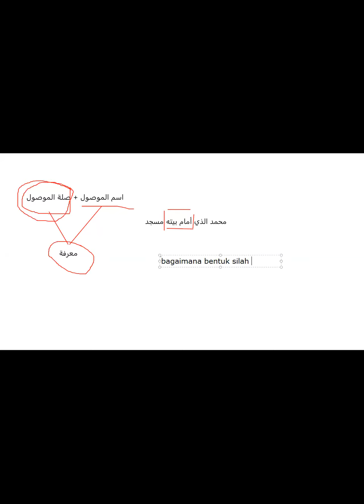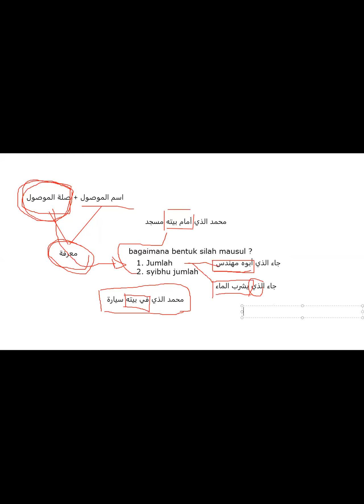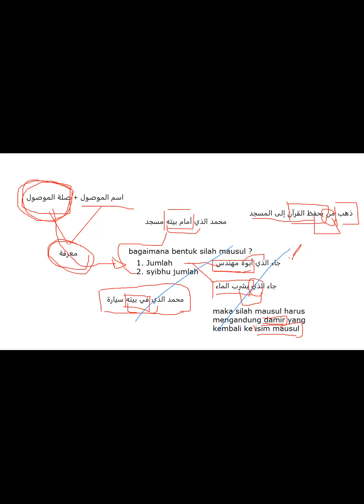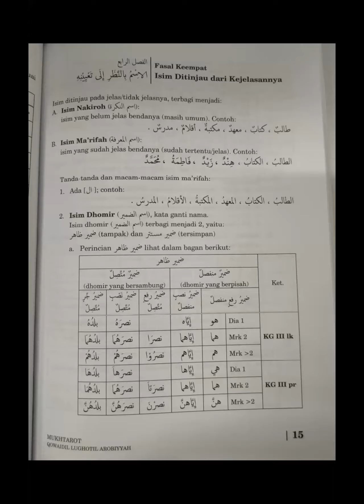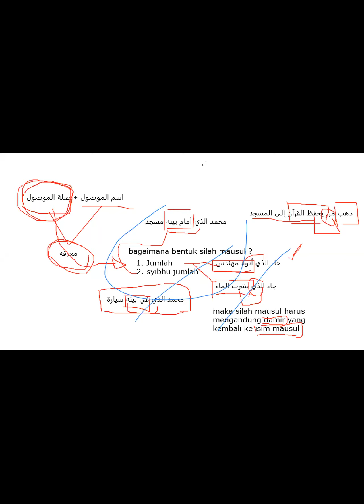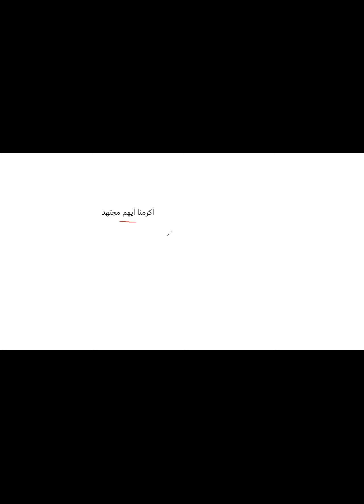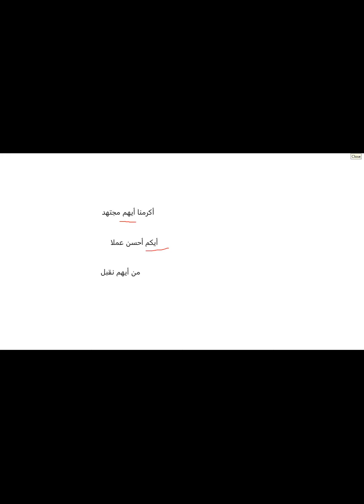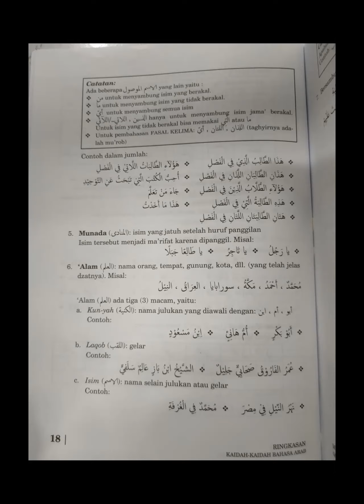Mukhtarot Qowa'idil Lughotil Arobiyyah | Pertemuan ke-10 - Isim Ditinjau Dari Kejelasannya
Pembahasan kaidah-kaidah bahasa arab tentang Isim yg Ma'rifah "Isim Maushul & Munada"